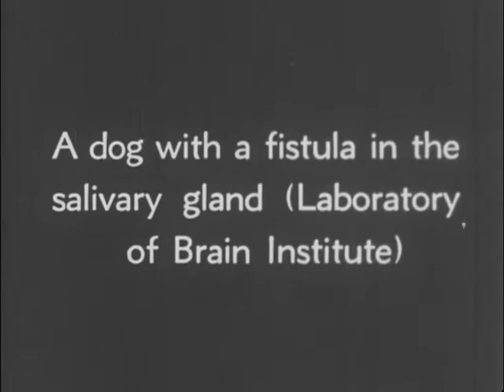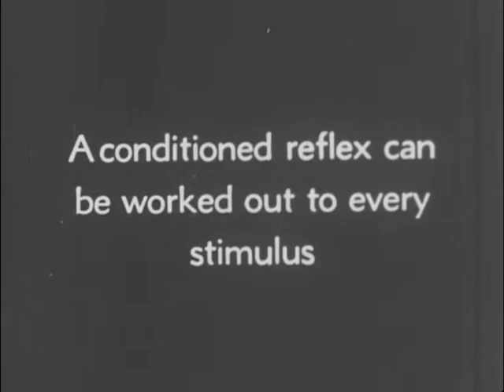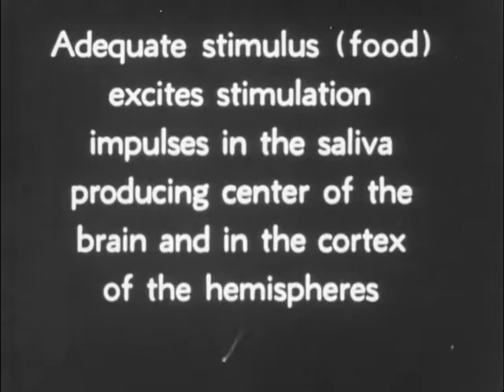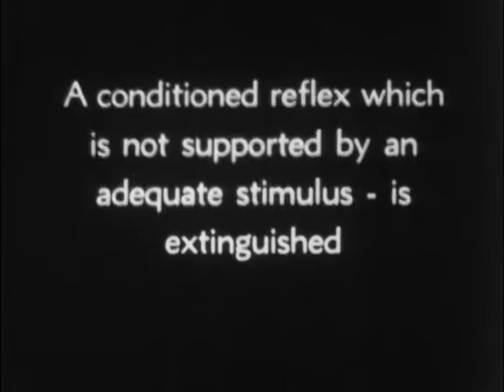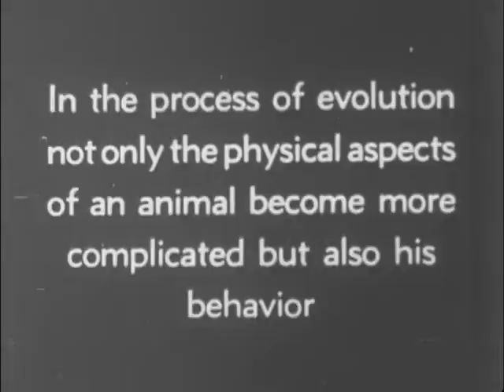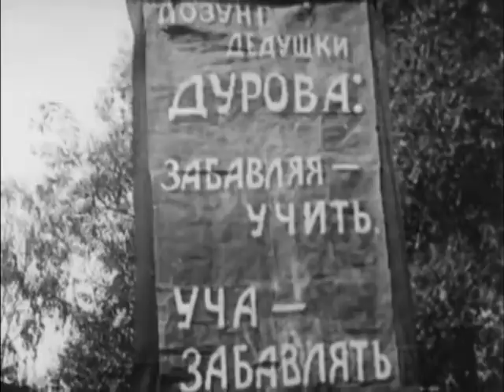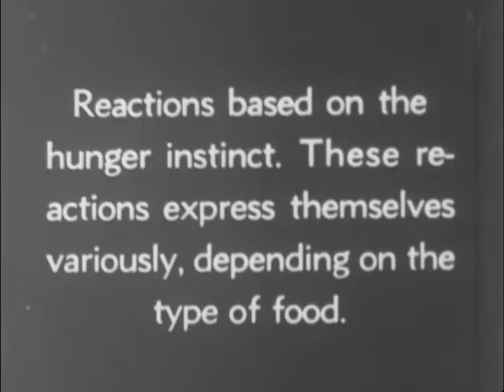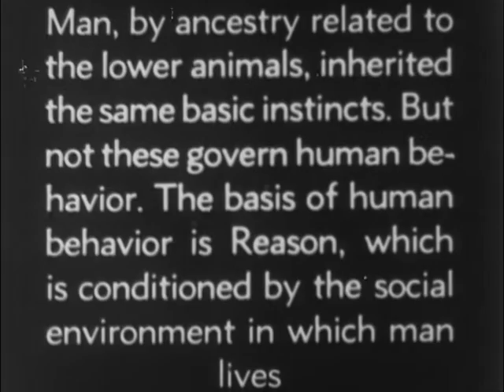Conditioned reflexes and be havior - Reflexos Condicionados e Comportamento - cpma.comunidades.net